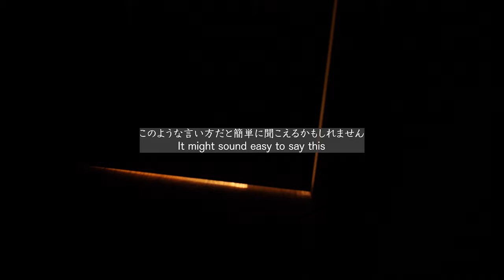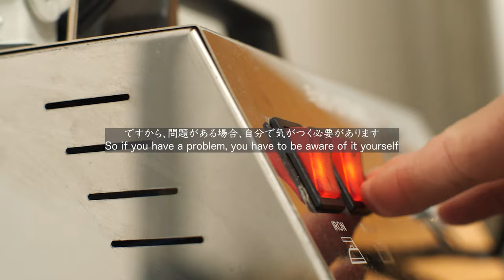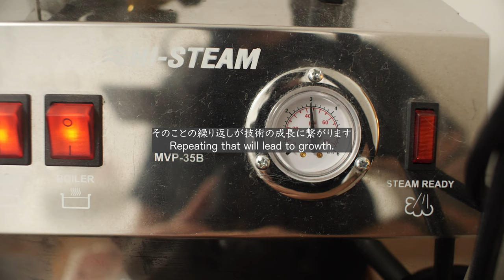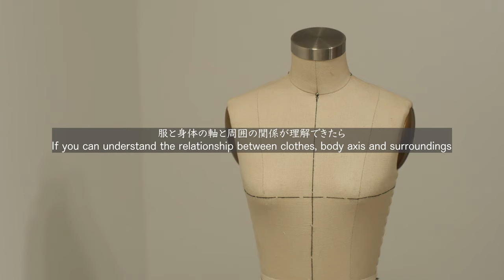【DRAPING 101-DRAPING FOR BEGINNERS】 Advice for people who want to learn how to drape